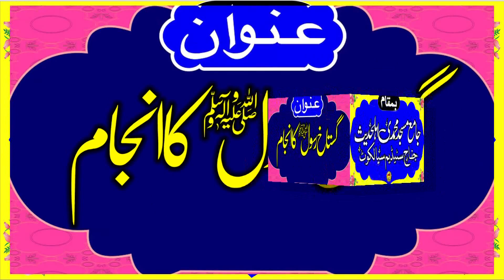Molana Abdul Rauf Rabani Shab Topic Ghustakh E Rasool Khutba Juma 10 June 2022 | Yasir CD Center